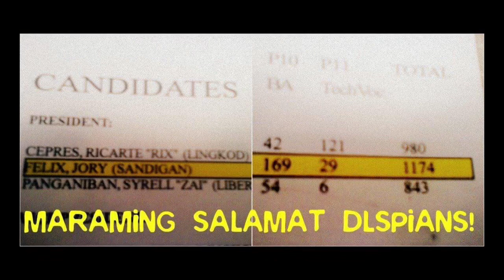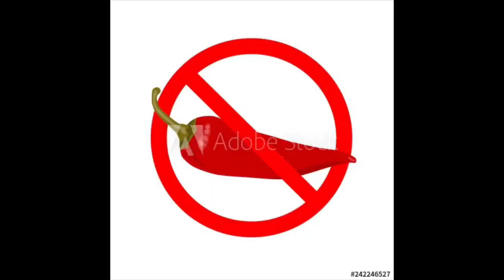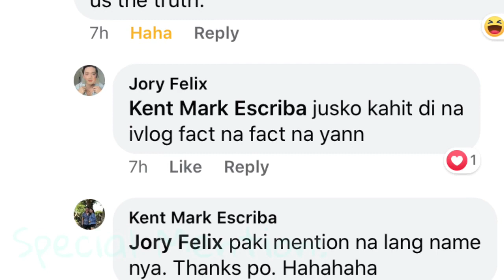50+ Facts About Sir Jory 🙄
Wait for the bonus fact! Hahaha 😆